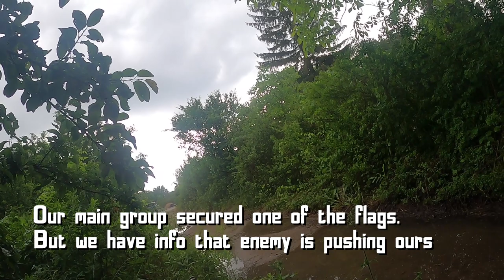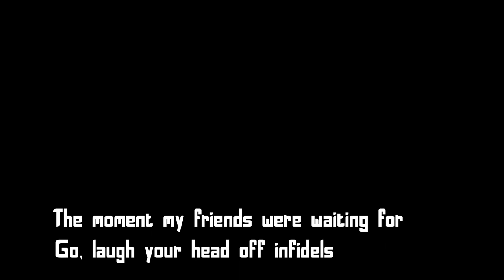Airsoft - Bad Weather, Bad Situations, Great Game!